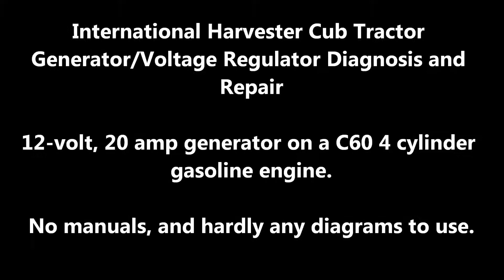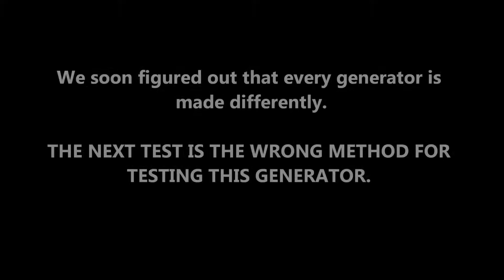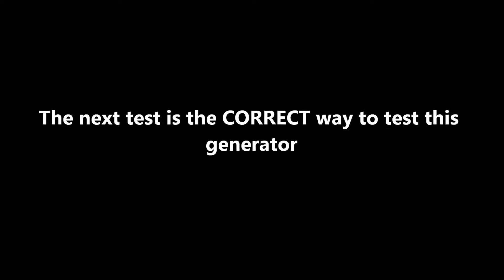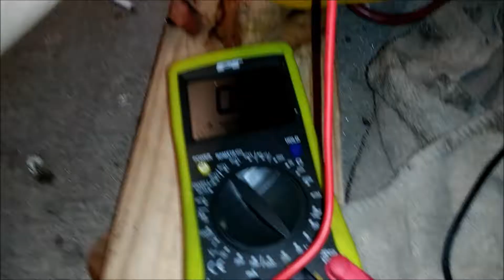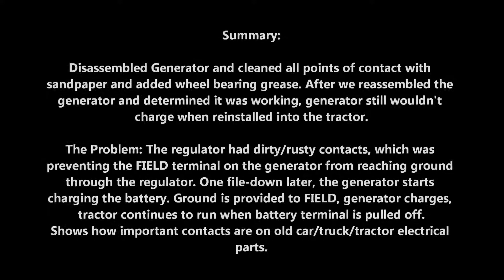International Harvester/Farmall Cub Tractor Generator/Voltage Regulator Diagnosis and Repair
Charging System diagnosis and repair on a 1970s International Harvester Cub Tractor with the C60 engine.

We removed the 12 volt, 20 amp generator, disassembled it, and sanded down every electrical contact point on the internals of it. After we reinstalled the generator, the generator still wouldn't charge. This brought us to the voltage regulator (or control box), where the contact points on the cut-off relay and regulator itself needed a minor polish. After we took a file to the contact points, the generator finally started charging. No rebuild kit was necessary, however a 4 wire voltage regulator will need to be purchased in the near future.

This video applies to anyone that owns an International Harvester Cub, Cub Lo Boy, Cub Cadet, or Farmall Cub with the C60 4 cylinder engine. This generator was a challenge for us due to the lack of reliable information on these old tractors.